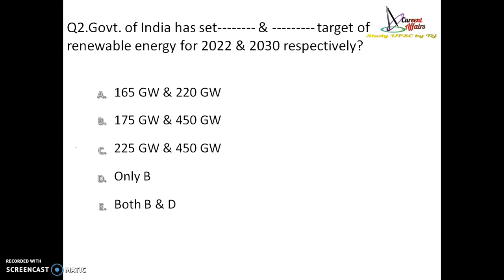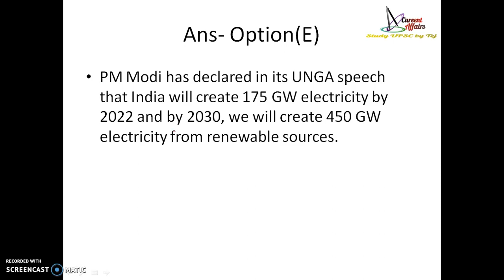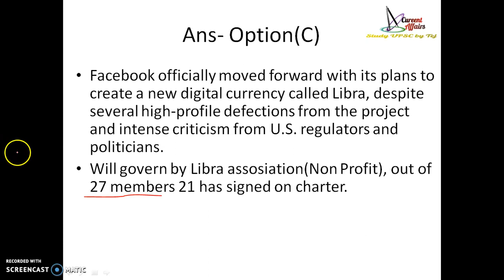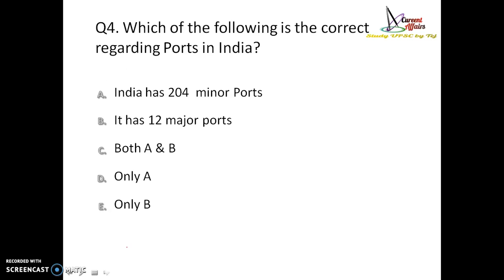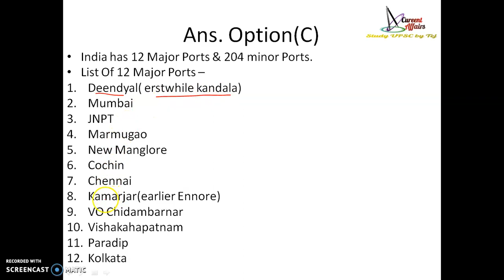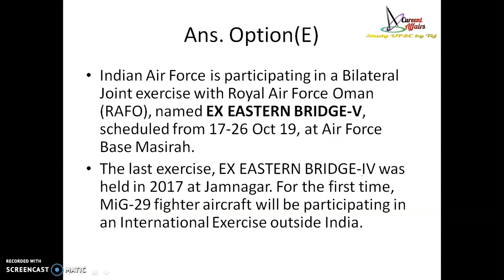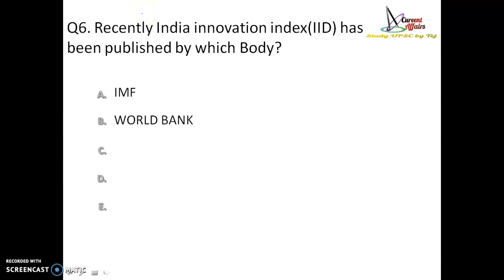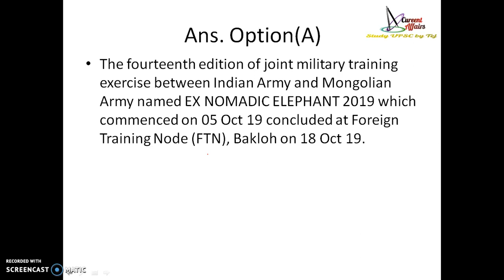current Affair | Day 6 | Most useful for UPSC, IAS, IPS, IFS OTHER COMPETITIVE GOVERNMENT EXAMS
current Affair | Day 4 | Most useful for UPSC, IAS, IPS, IFS  OTHER COMPETITIVE GOVERNMENT EXAMS